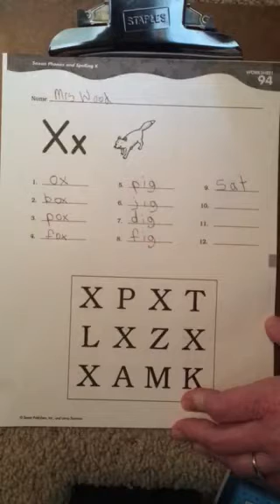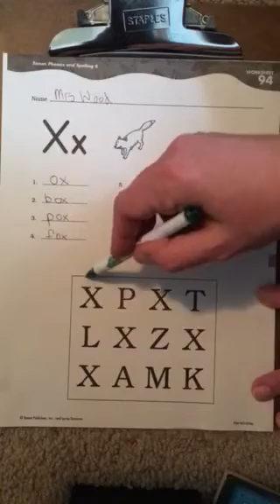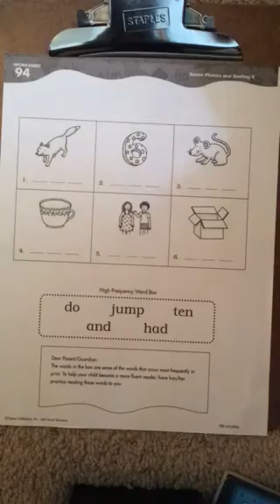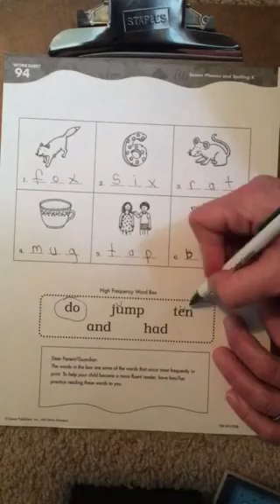Phonics 94 worksheet